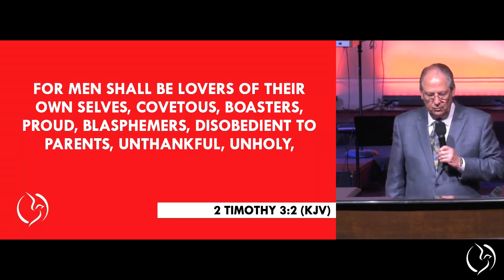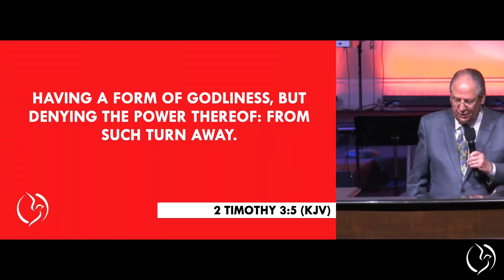"The End Of Time" - Dr. James Hughes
Dr. James Hughes preaching "The End Of Time". At The Pentecostals of Bossier City, we just want you to know that Everyone's Welcome, Nobody's Perfect, and Anything's Possible!

TIMESTAMPS
King Of Majesty
Here Waiting
Every Praise
Sermon

SERVICES
Sunday: 10:00AM & 6:00PM
Wednesday: 7:30PM

Information:
Please email us at if you are having an issue you believe are not related to your specific configuration, internet connection, etc. You may access the stream via any device that has Youtube.  We've added a 30 second buffer to ensure your stream works smoothly.

We hope that we have allowed God to work through us and bless you.